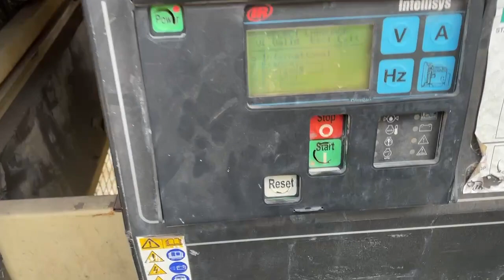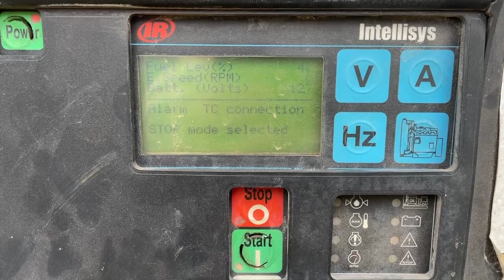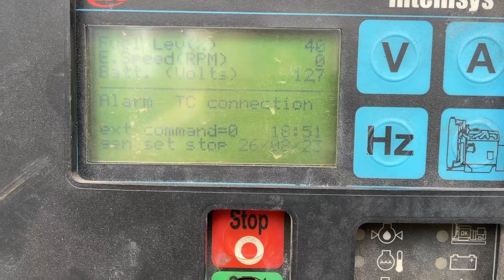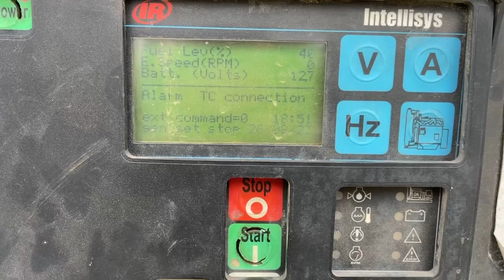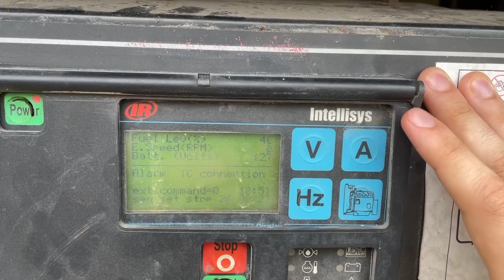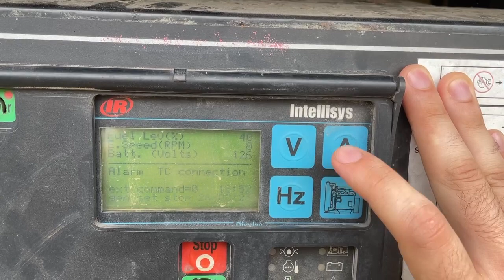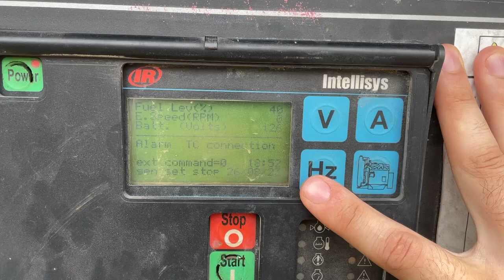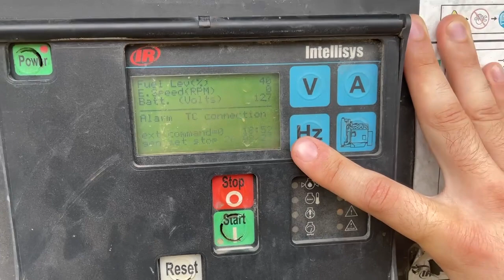Инструкция по экплуатации дизельного генератора INGERSOLL RANG G110 (96 кВт)